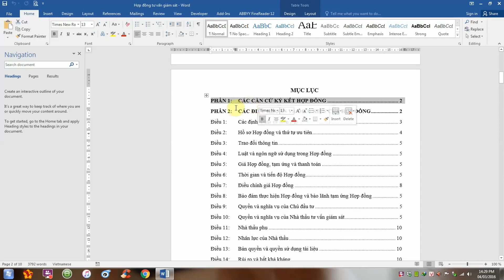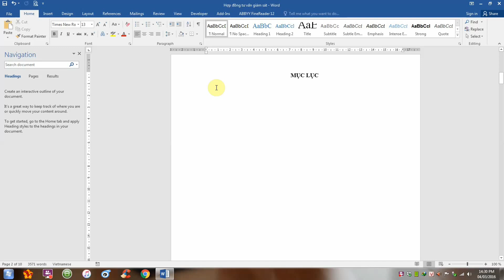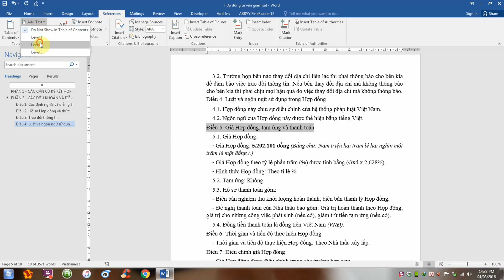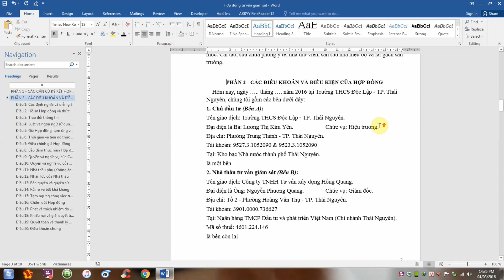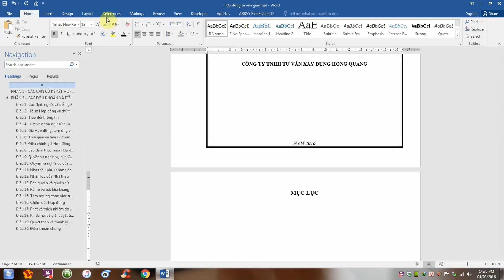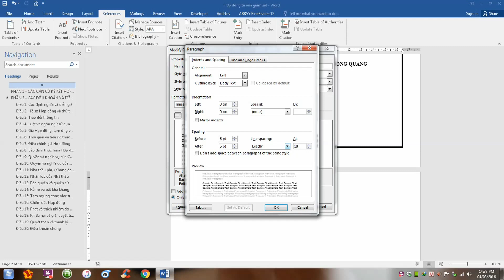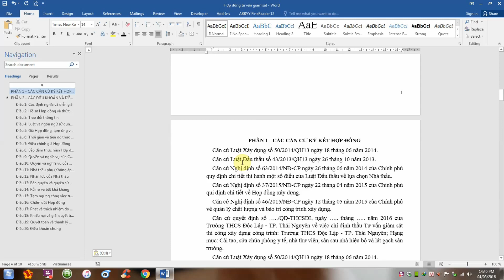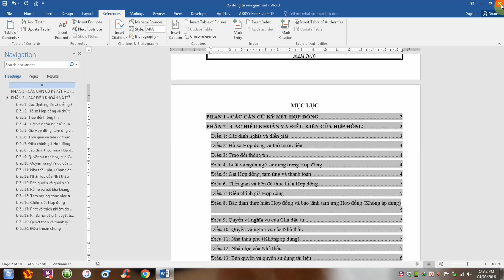Hướng dẫn tạo mục lục tự động trong Microsoft Word 2016